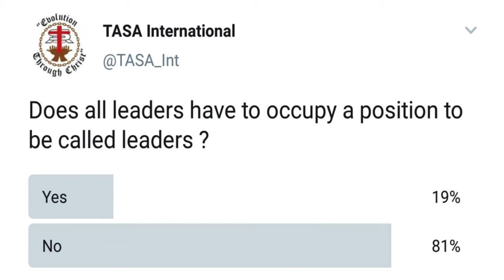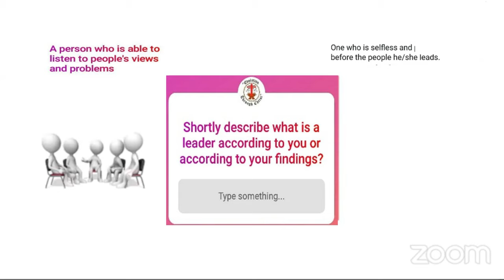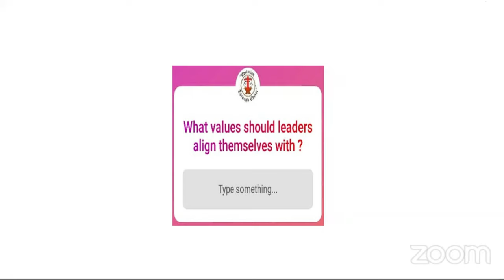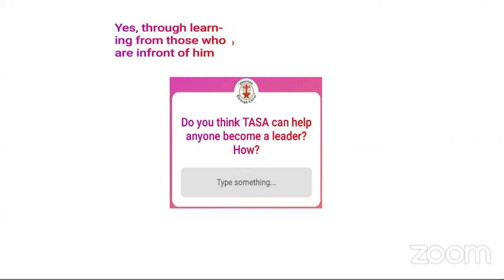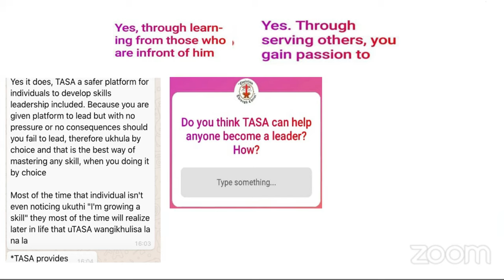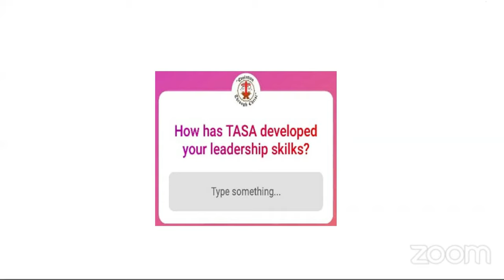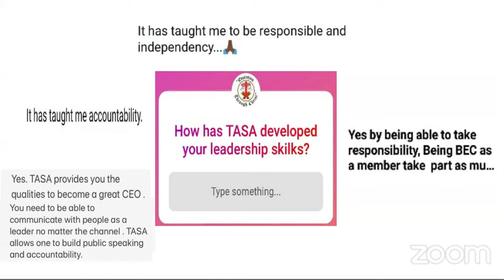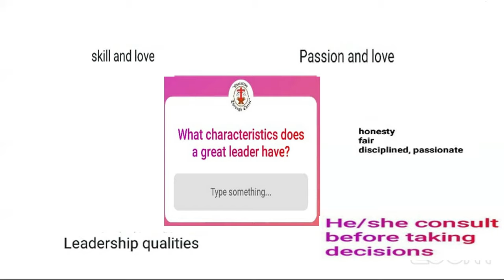TASA: Youth Talk Episode 4 [ LEADERSHIP WORKSHOP]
TASA; A mass base Christian Association of choice in institutions of higher learning.

Below is a list of contacts to help navigate TASA in your area.

South Africa

Eastern Cape
Odwa Qapha: 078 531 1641
Free State
Tshediso Radebe: 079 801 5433
Gauteng
Mpho Mthombeni: 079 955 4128
KwaZulu Natal
Niwakhe Boki: 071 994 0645
Limpopo
Bongani Ngwenya: 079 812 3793
Mpumalanga
Simphiwe Zwane: 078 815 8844
Northern Cape
Thandokazi Nyangiwe: 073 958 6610
North West
Thando Sibangwana: 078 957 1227
Western Cape
Thando Wenzi: 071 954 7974

Other Countries
Botswana